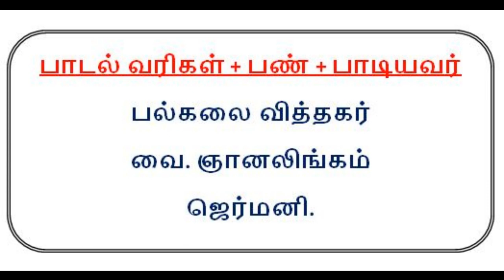Denmark Sri Abirami Amman Temple. டென்மார்க் ஸ்ரீ அபிராமி அம்மன் ஆலயம்.